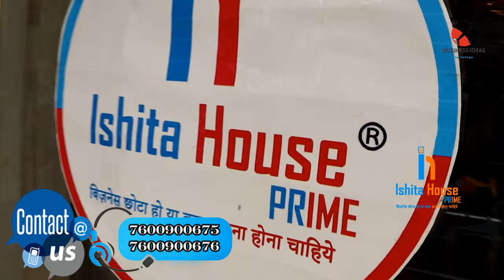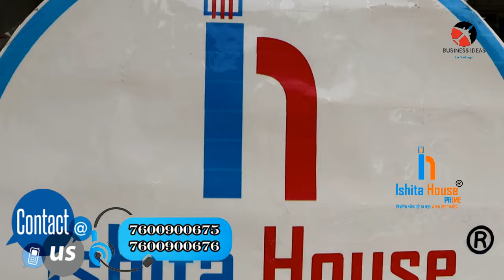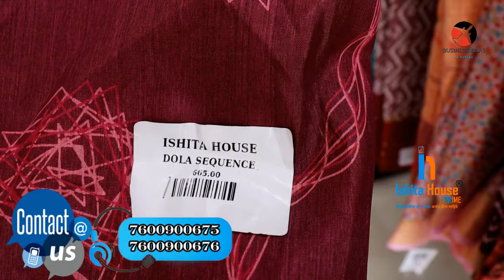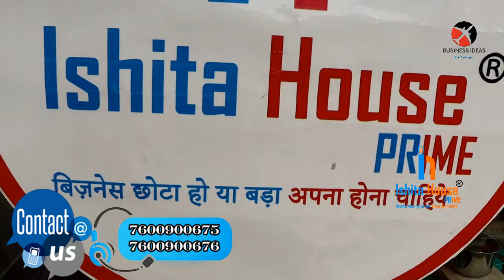జీవితాన్ని మార్చే ఈ అవకాశం మళ్ళీ రాదు, రోజుకు రూ.10000 ఆదాయం✅| best business ideas